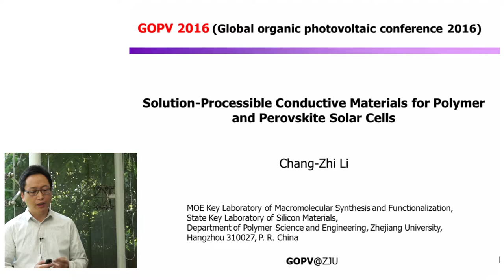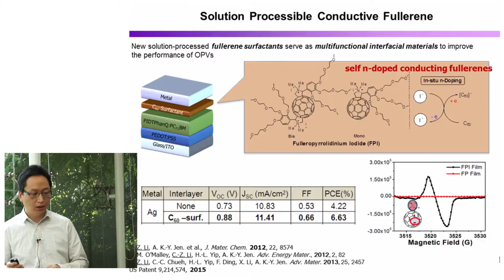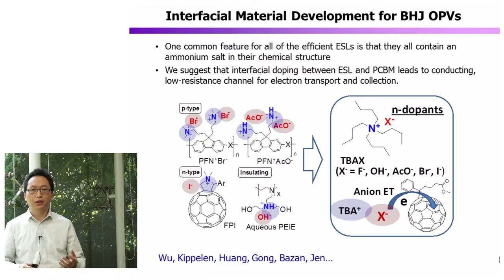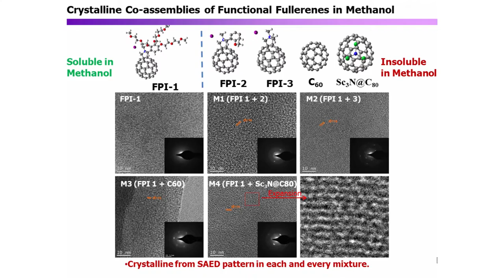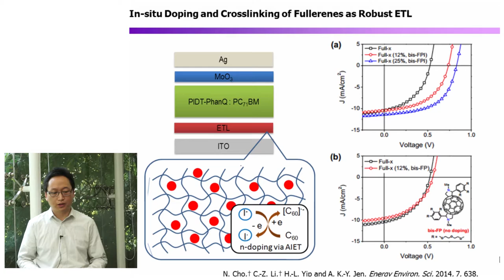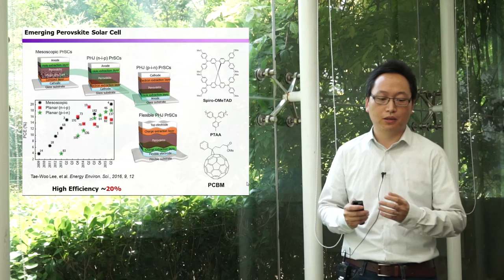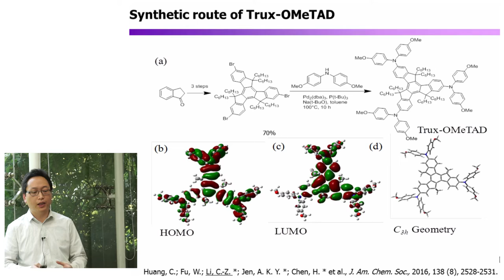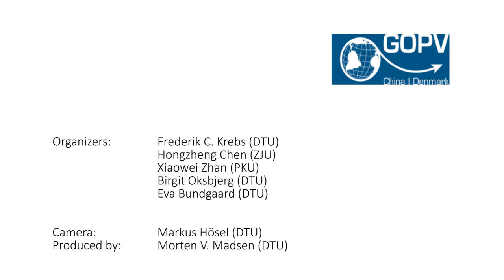eGOPV - Chang Zhi Li - Conductive materials for polymer and perovskite solar cells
Solution-processible conductive materials for polymer and perovskite solar cells
Chang-Zhi Li (Invited talk)